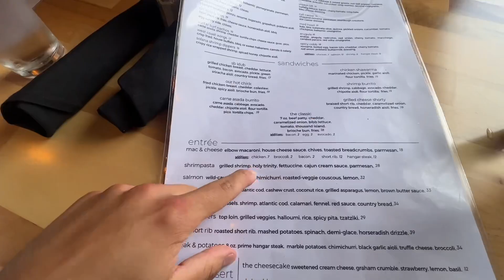I Hiked Ironman Donald trump chicken pox | Vlog 7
Thank you guys for watching. I love you all. Hiking and walking are essentially the same thing.
Gn